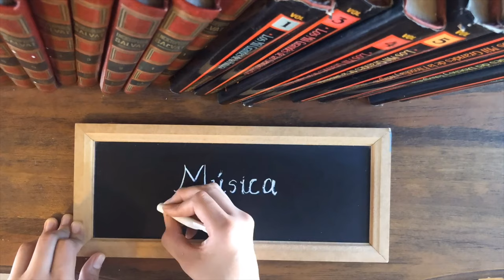Mauro Giuliani | Vida, obra y Preludio No.4 Opus 83🎶✨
Hoy les comparto un resumen de la biografía de Mauro Giuliani y después interpreto su Preludio No.4 Opus 83, que espero que te guste y te sea de utilidad, a mi me encanto investigar sobre el :D, y si te gusto este video, te invito a que te suscribas, le des like y lo compartas con tus amistades :D